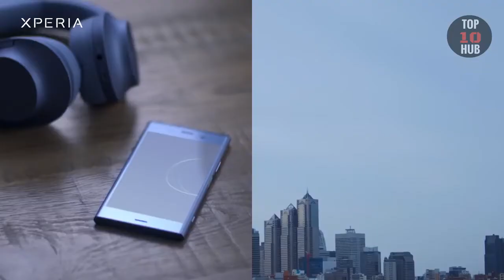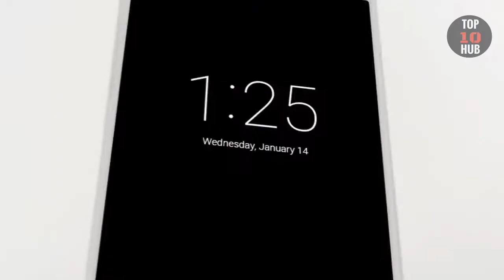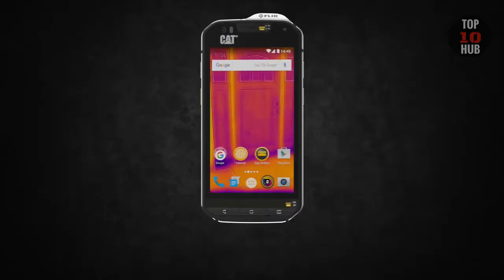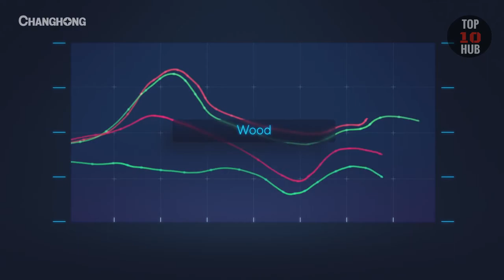5 Best Rugged Smartphones of 2018 | Awesome Smartphone #2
5 Best Rugged Smartphones of 2018 | Awesome Smartphone #2

5. SONY Xperia XZ1
4. Project Ara
3. CAT S60
2. Flip phone
1. SCiO Inside